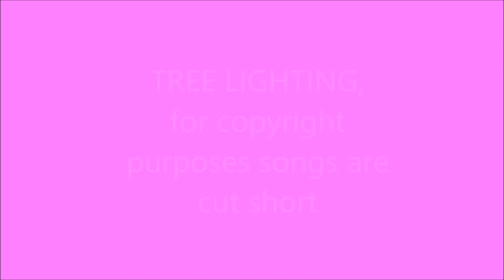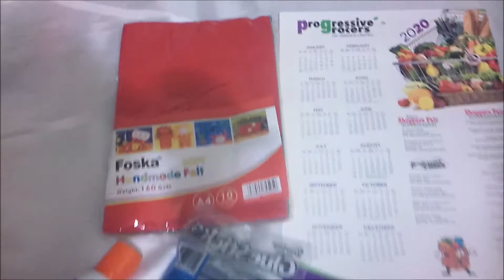TREE LIGHTING CEREMONY IN JAMAICA/CHRISTMAS TREE LIGHTING/JAMAICA VLOG/VLOGMAS JAMAICA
My channel name ARTWORKFLY came from my love for butterflies, flying fish, small cute birds and the fish which almost looks like a butterfly.